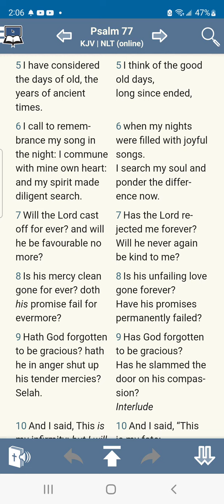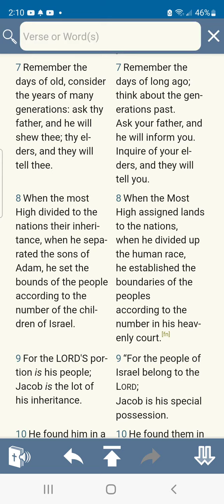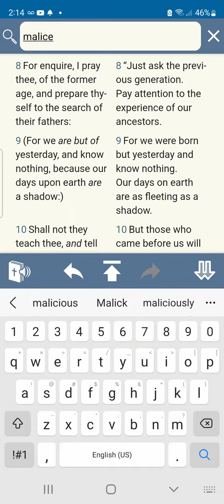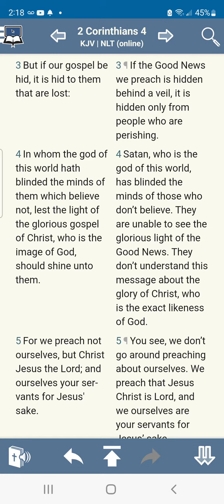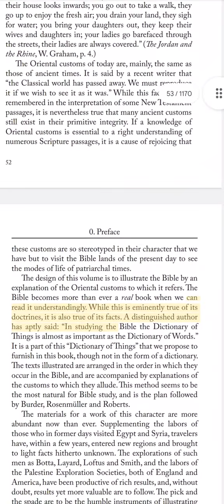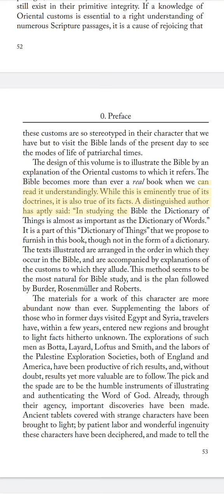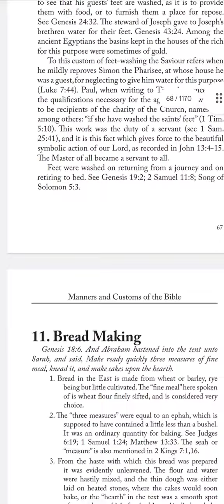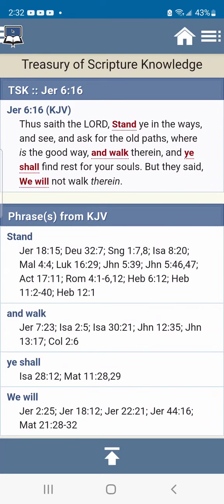CONCERNING ANCIENT CUSTOMS & THE EAST vs THE WEST GROW UP